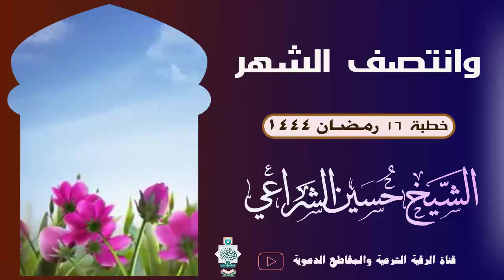وانتصف الشهر 16رمضان 1444 - خطية الشيخ حسين الشراعي وفقه الله تعالى ترند جديد خطبة #2023